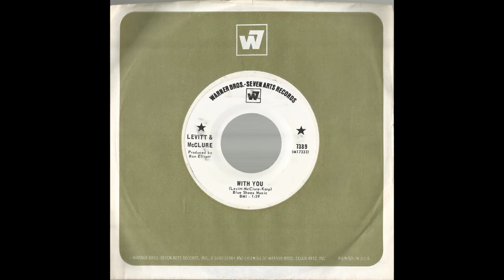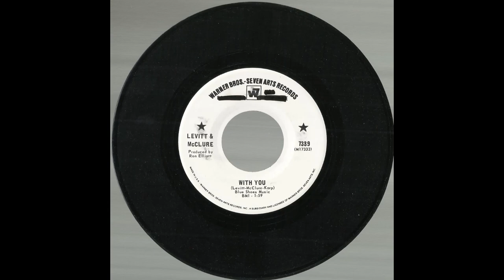LEVITT & McCLURE - With You (1969) [promo 45rpm, stereo]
Country rock duo, guitarists Dan Levitt and Marc McClure, released an album for Warner Bros. in Hollywood, from which a single was extracted.
This song, written by the duo with Charles Karp and produced by Ron Elliott of Beau Brummels, is on the A-side of the single.